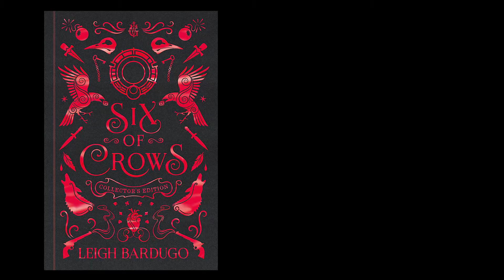Six Of Crows - Vraiment pas mal, pourquoi tant de polémique? ⚔️💣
Juste une petite revue de Six of Crows, tome 1. En fait c'est grave cool :)
Le tome 2 Crooked Kingdom et mon avis sur la série qui arrive bientôt!

Allez, bisous. 💋